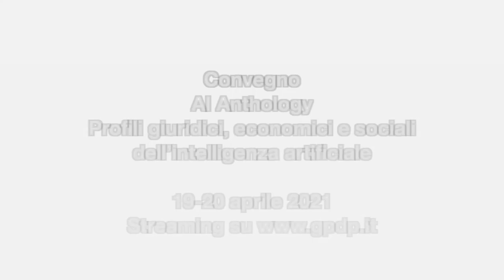Due domande su "Intelligenza artificiale e protezione dei dati personali" a Agostino Ghiglia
Il 19 e 20 aprile si terrà il convegno​ “AI ANTHOLOGY. Profili giuridici, economici e sociali dell’intelligenza artificiale” organizzato dalla Fondazione Cesifin in partnership con il Garante per la protezione dei dati personali. Tutte le informazioni sul programma e sulle modalità per seguire lo streaming dell’evento saranno disponibili su
In vista del convegno, Agostino Ghiglia, Componente del Garante per la protezione dei dati personali, ci racconta, in una clip, quali sono le opportunità e i rischi connessi alla diffusione delle tecnologie di intelligenza artificiale e cosa si può fare, sin da oggi, per conciliare sviluppo dell’AI e tutela dei dati personali